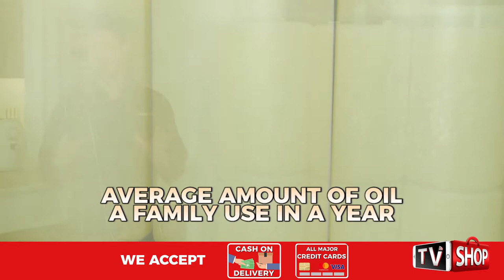Zero Fat Air Fryer Full Show (Facebook & Youtube Live)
ZERO-FAT AIR FRYER uses a powerful combination of heat circulation technology (360° Vortex) and high-speed air turbine cooking that evenly cooks food – making it crispy on the outside yet moist and tender on the inside. 🍟🍗 Indulge in your favorite snacks without the guilt for less to zero oil! 👌To learn more & see our Amazing Products